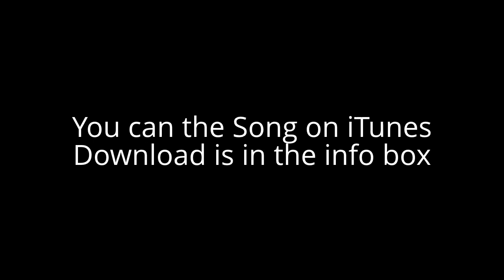Annoying Orange - Chiller (Official Music Video)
Orange and the gang get sucked into the freezer where everyone turns into ZOMBIES!!!